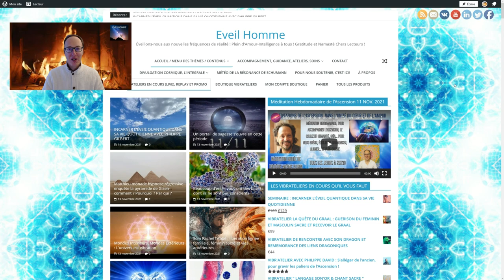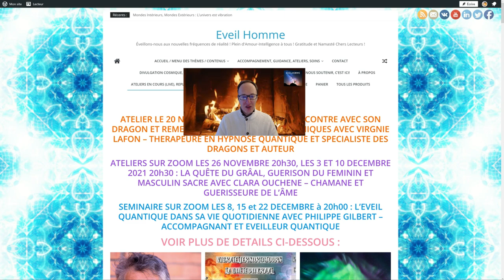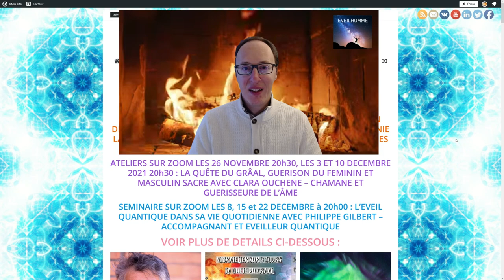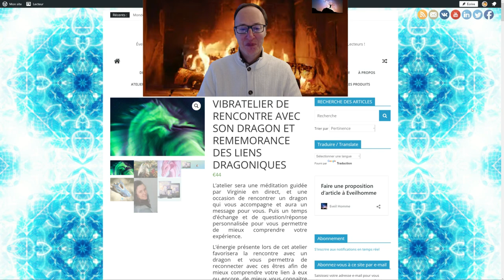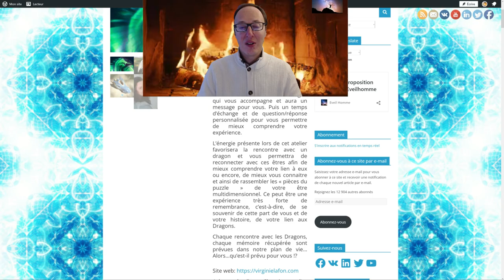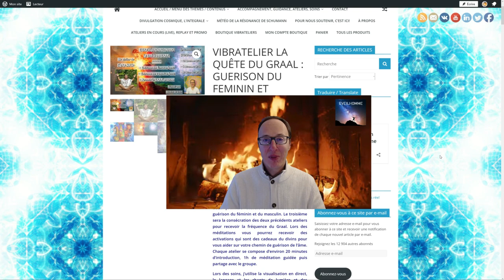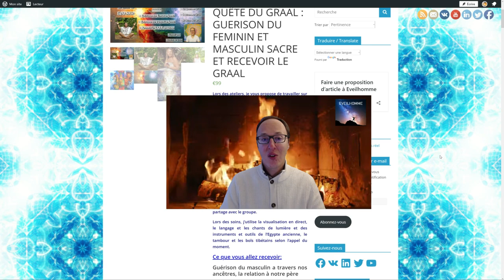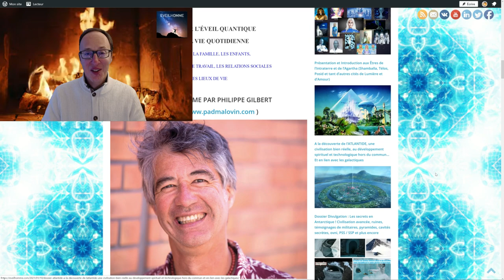La fin d'Année 2021 riches en possibilités de réalisation de Soi par vibrateliers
Dérouler le menu pour vous toutes les informations sur les conférences et ateliers présentés dans la vidéo en cliquant sur PLUS ci-dessous

Rencontre avec les Dragons et remembrance des liens Dragoniques avec Virginie Lafon

La quête du Graal (Union du Féminin et Masculin Sacré) par Clara Sofia

Conférence incluant 2 soins (au début en tambour et chant et vers la fin via une méditation guidée avec les Présences de Lumière) :

Attention le dernier Atelier aura bien lieu le 10 Décembre et non le 12 comme dit par erreur dans la vidéo.

Lien pour s'informer et s'inscrire au SEMINAIRE : INCARNER L’ÉVEIL QUANTIQUE DANS SA VIE QUOTIDIENNE avec Philippe Gilbert :

Gratitude infinie-illimitée pour votre don
MERCI, MERCI, MERCI !
Namasté
Nicolas

MUSIQUE INTRO, Première partie, 30 premières secondes:
Titre: Fire And Thunder
Auteur: Cjbeards